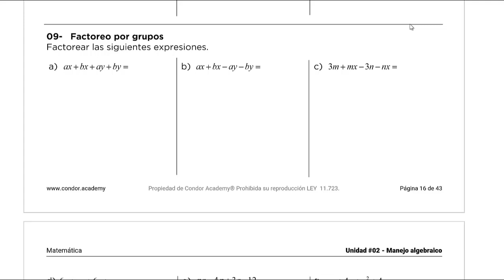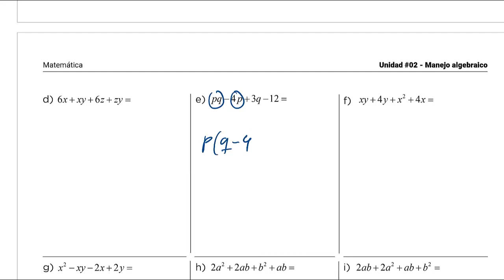9 Factoreo por grupos